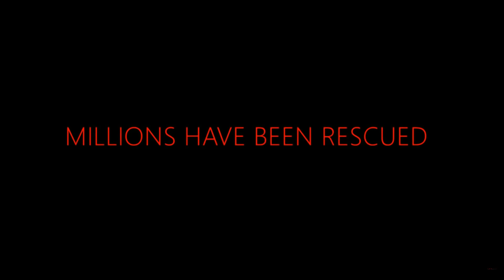7 September 2014 | FLOOD IN KASHMIR | KARAN NAGAR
The Kashmir valley is reeling under the worst floods in six decades with the death toll rising 500 in 2014. Most of the rivers and streams in the Valley have crossed the danger mark, the rescue operations have become difficult. The Police and army struggled to evacuate the people to safe places.

Location: Maidanpora Karan Nagar
Video By: Muhammad Davood
Dated 07 Sept 2014

Flood In Kashmir
Flood 2014
Kashmir Flood 2014
2014 Kashmir Flood